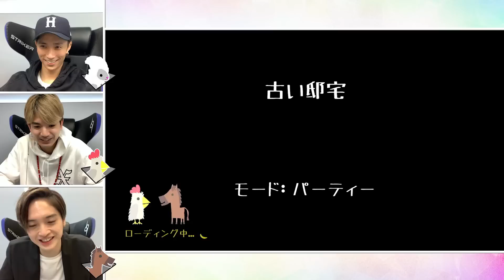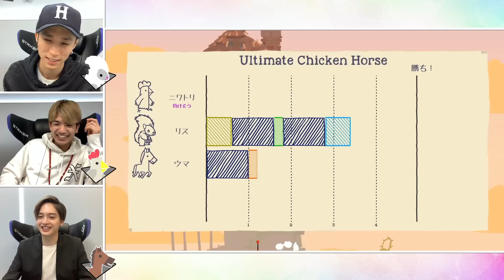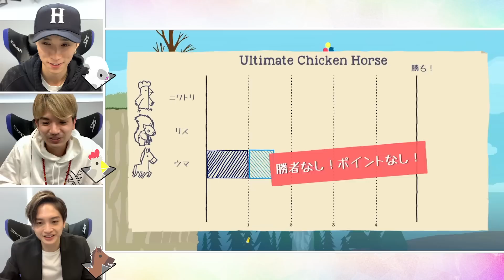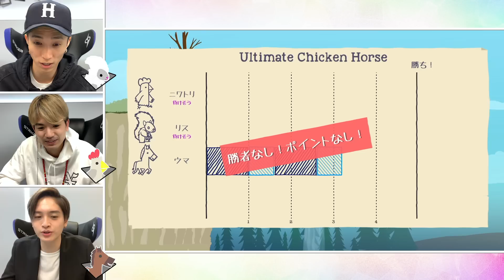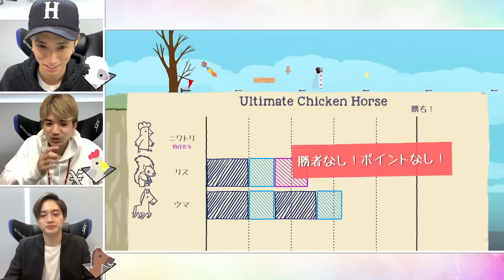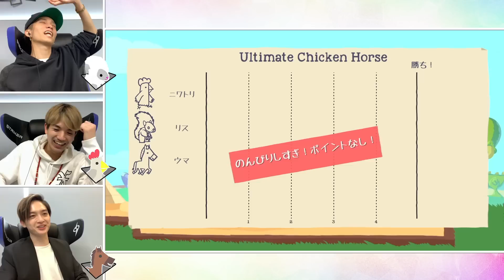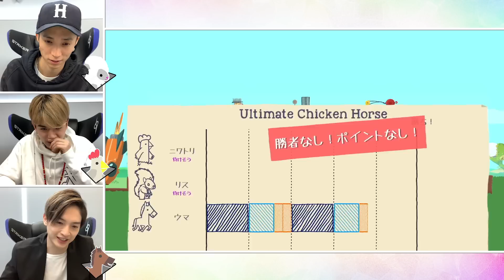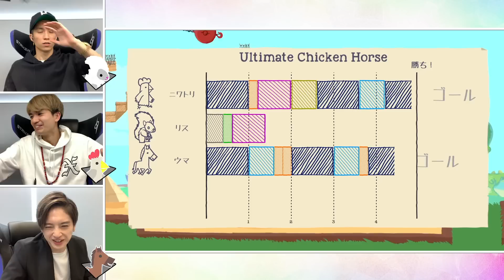これはむごい…行く手を阻むトラップに悲嘆の絶叫!?【アルティメットチキンホース】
前回に引き続き「Ultimate Chicken Horse」をプレイ！
コツをつかんできた髙地・田中に勝機はあるのか…!?